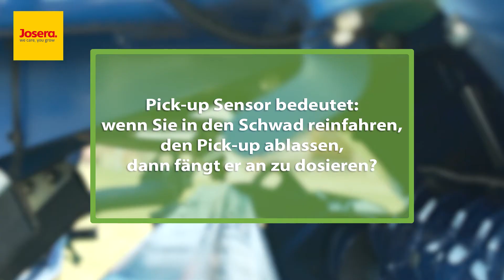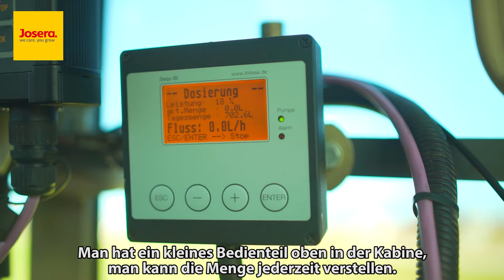Grassilage - 1. Schnitt - JOSILAC Dosiergerät | JOSILAC mit Johannes Tröndle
Johannes ist mit seiner Presswickelkombination eigenmechanisiert und nutzt ein Dosiergerät von JOSILAC. Sehen Sie hier mehr dazu!